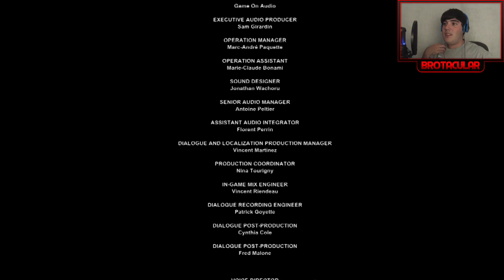THE END! | Outlast Ep.6 Final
Hello Bro's and Broette's!

Hello Bro's and Broette's and welcome back to another spectacular video! Today we say good bye to Outlast as we finish this game in the final episode of Outlast. I had a lot of fun playing this game for you guys and I hope you enjoy this final episode! Hope you enjoyed the video!

Never want to miss a minute of spectacular content?